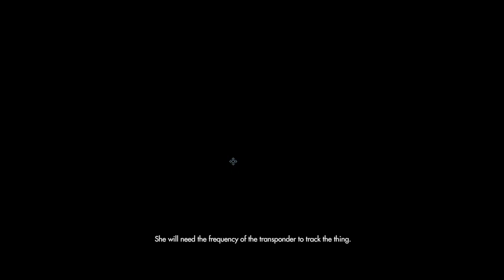Wolfenstein: The new order. Walkthrough pt.5 [720p]